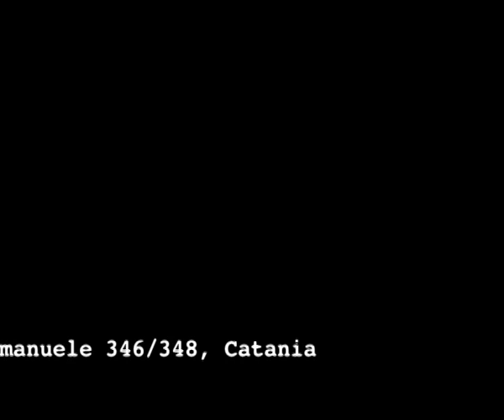Strade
laboratorio sull'uso creativo del video Liceo Scientifico "E. Boggio Lera" di Catania